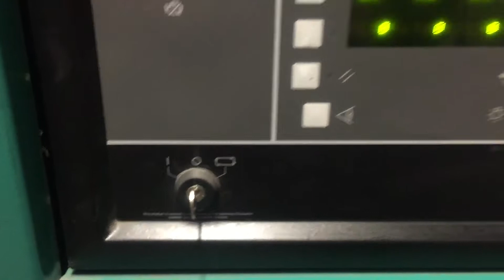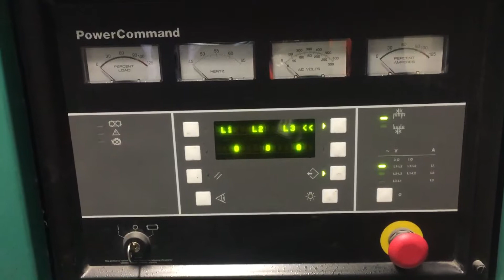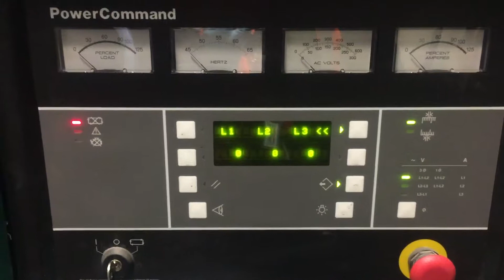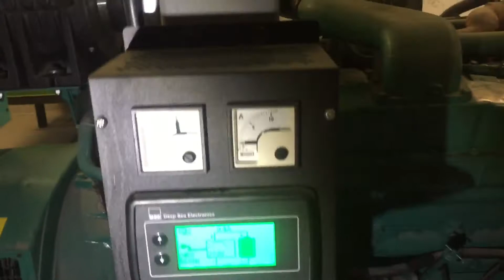Cummins VTA28G6 PCC3100